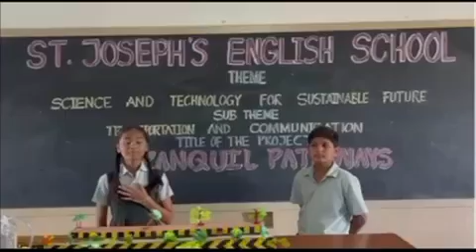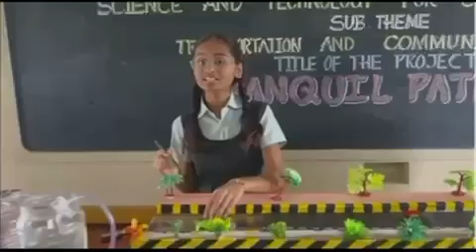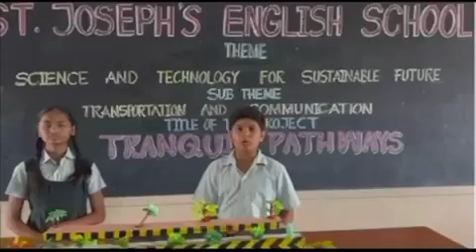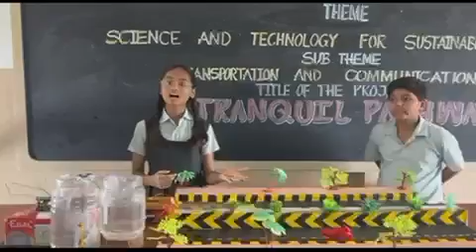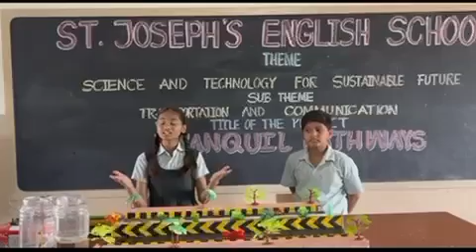CBSE SCIENCE EXHIBITION 2024-25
TRANQUIL PATHWAYS.